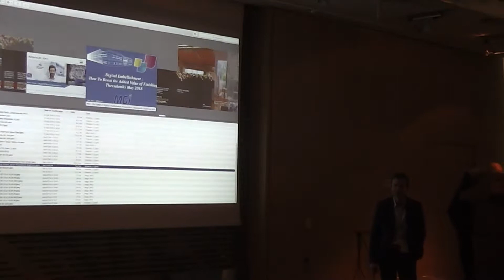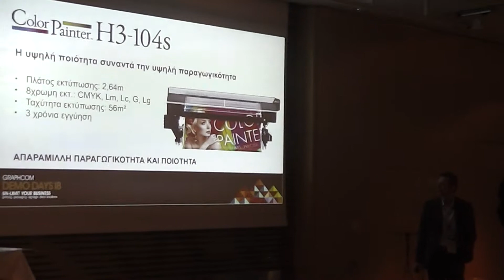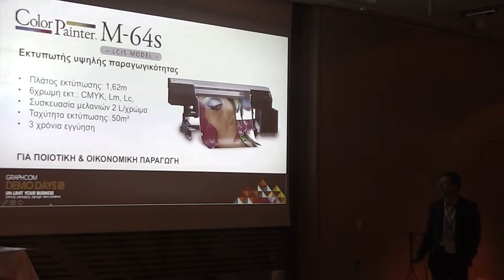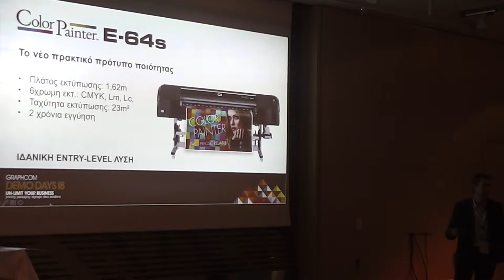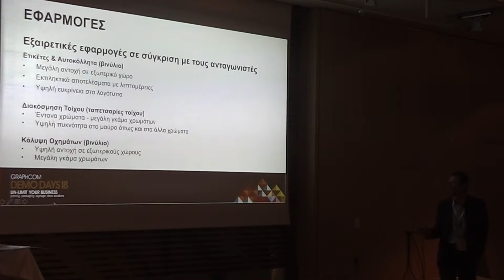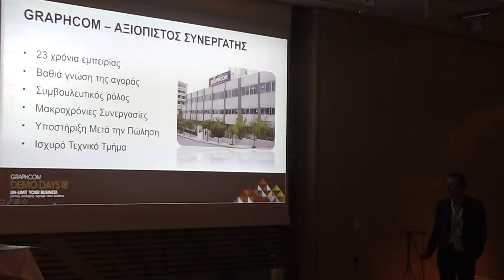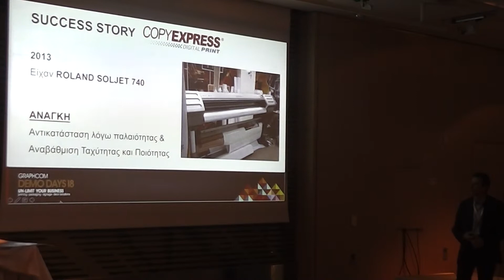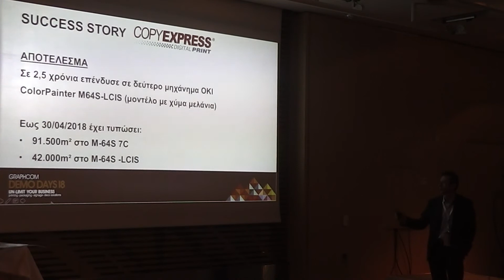Πάνος Δημητρόπουλος - OKI success story: Copy Express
Ο Πάνος Δημητρόπουλος, M.D. GRAPHCOM, στις GRAPHCOM DemoDays '18!